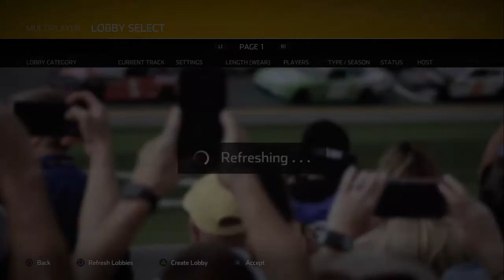Pro Heat League Qualifying Test Session 2